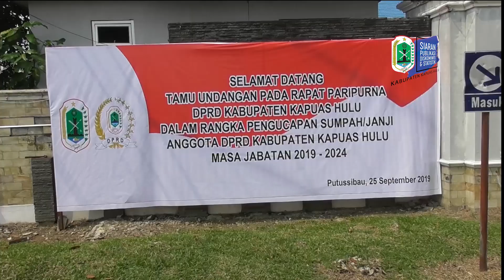PELANTIKAN / PENGAMBILAN SUMPAH JANJI ANGGOTA DPRD KABUPATEN KAPUAS HULU MASA BAKTI 2019-2024